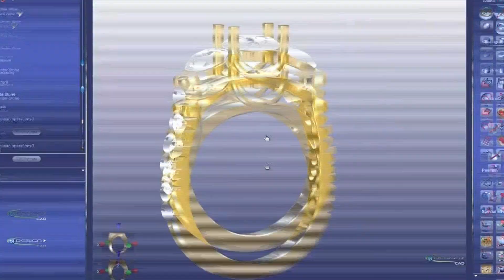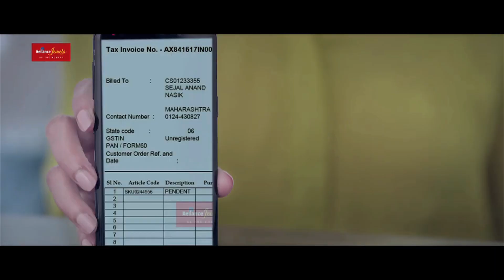Reliance Jewels: Tech puts a sparkle in it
Reliance Jewels is gearing up to launch its ecommerce platform within the next few months. It is confident that it can leverage its in-store augmented reality solution as it goes omnichannel.